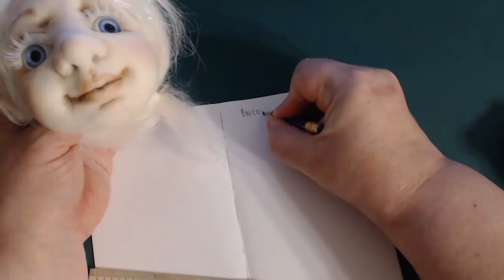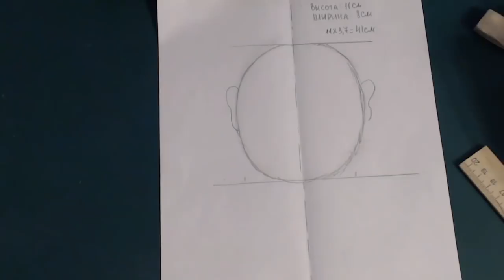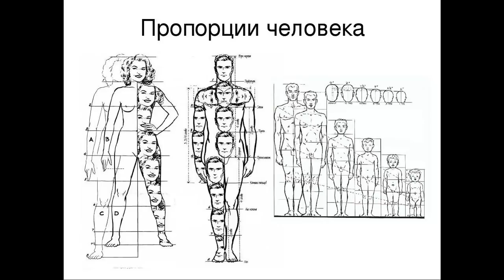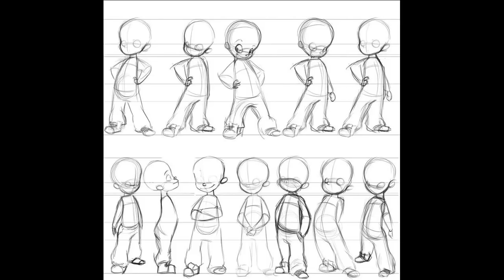Мастер-класс: "Правильные пропорции и образ чулочной куклы ."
"ТВОРЧЕСКАЯ СТУДИЯ АВТОРСКИХ КУКОЛ ПОЛЕВЩИКОВОЙ ТАТЬЯНЫ".

Этот мастер-класс о том, какие должны быть пропорции у кукол, выполненных в технике "Скульптурный текстиль" (в"Чулочной технике").
И, о том, как правильно выбрать образ для кукол в этой технике.

Этот видеоролик двадцатая часть моего нового мастер-класса по кукле "Летний дождик".

 Видеоролики в формате MP4 HD я вышлю на Ваш электронный адрес и Вы своими руками сможете сделать такую же куклу, или придумать свой образ. Главное, это-техника в которой кукла сделана. Материал, который я использовала: синтепон, отбеленные женские элластичные колготки, медный проволочный каркас. Лицо куклы смоделировано методом сухого валяния и специального клея.Рост куклы: 47см.

Эти куклы сделаны из очень доступного и дешевого материала: синтепон, женские элластичные колготки. Но, каждая из них-разная и  выполнена в своей уникальной технологии.

Как же выглядят мои мастер-классы?
Я вышлю на Ваш электронный адрес видеоролики в формате МР4. Вы скачиваете эти ролики на свой компьютер, и они остаются навсегда в Вашем пользовании. Вы можете эти ролики, по необходимости, останавливать, прокручивать вперед или назад. Я снимала эти мастер-классы очень подробно, для того, чтобы Вы вместе со мной сделали свою, уже первую куклу, забавной и трогательной, красивой и настоящей.

Практически, это-индивидуальные занятия. Кроме того, Вы всегда можете обратиться ко мне за бесплатной помощью. Вы можете высылать мне фотографии процесса Вашей работы. Я всегда Вам подскажу, покажу, как правильно делать. И, исправлю Ваши ошибки.

Мои мастер-классы предназначены не только для тех, кто, уже, работает в кукольном направлении, но,и, для новичков. Для этого не надо быть художником и иметь специальное образование. Я старалась показать и рассказать все в доступной форме. Это-специально разработанные техники. Вам нужно будет, просто, повторять все за мной.

Это- не просто мастер-классы. Это-целые обучающие курсы! Вместе со мной Вы сделаете куклу от самого начала и до конца. Все очень подробно и доходчиво. (Одежда и обувь, также входят в мои мастер-классы).

Милое личико, роспись куклы, волосы,макияж, пропорциональное тело, эскизы, обувь, одежда, аксессуары, гармония цветовой гаммы, колористика цвета куклы, это-еще не все , о чем Вы узнаете из наших занятий. Будет раскрыто много секретов и приемов правильной работы
Приглашаю Вас в гости на мой сайт:

По этой ссылке Вы можете узнать о мастер-классах по Авторским куклам, которые у меня есть в наличии:

Приглашаю Вас в гости в мой магазин на «Ярмарке Мастеров»
По этой ссылке:

Приглашаю Вас в гости на мой канал в Ю Тубе.

Подключайтесь в мои группы. Там Вас ждем много интересного!